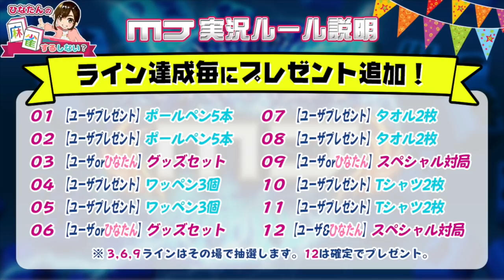【麻雀 MJ】 日向藍子ゲーム実況に挑戦【#1-2】